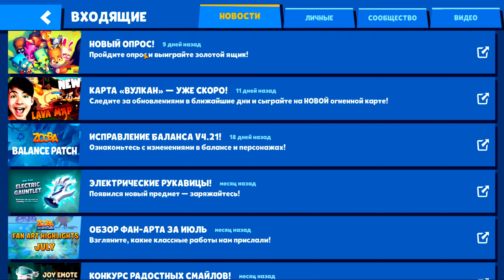РЕЗУЛЬТАТЫ РОЗЫГРЫША ГЕМОВ!!! ФЕНИКC РАВИ СОЛО УБИВАЕТ СКВАД В ИГРЕ ZOOBA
Академия: PIKSEL CADET